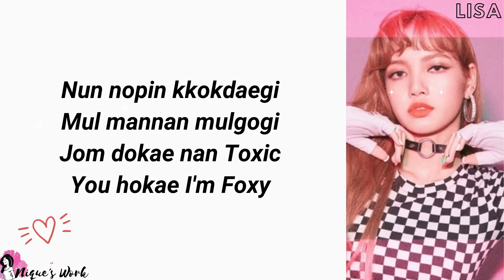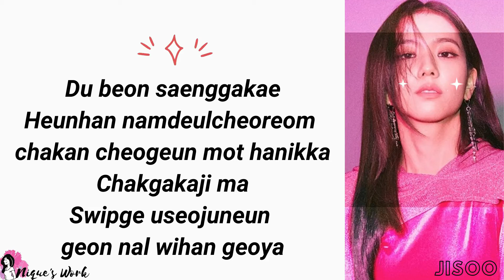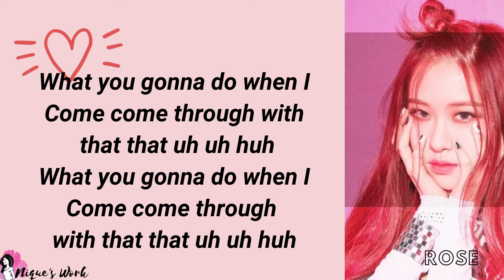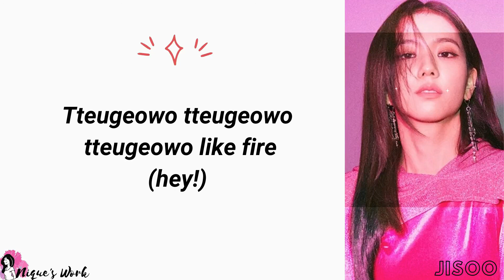Ddu du ddu du (Easy Lyrics)- BLACKPINK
BLACKPINK - Ddu du ddu du (Easy Lyrics)